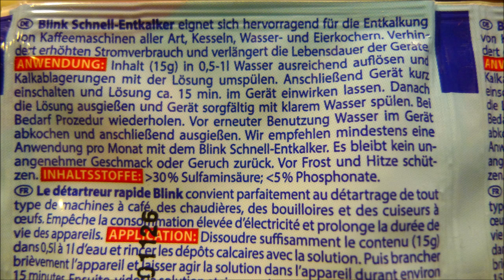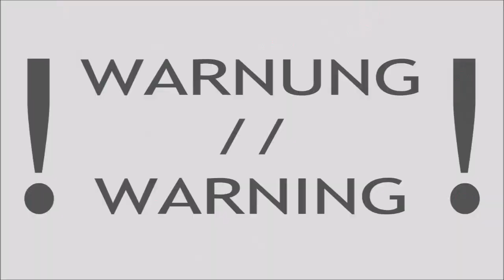Stahl Ätzen mit Sulfaminsäure - günstige & schnelle Variante der Ätzung - Griff & Klinge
This video is offered with English subtitles.
Please pay attention to the YouTube-settings.
Dieses Video wird mit englischem Untertitel angeboten.
Achtet diesbezüglich bitte auf die YouTube-Einstellungen.

Bitte lest unbedingt die folgenden Sicherheitshinweise (Link 1) für den Umgang mit Sulfaminsäure (Amidosulfonsäure) und die Informationen darüber (Link 2):
Please read the following Safety instructions (Link 1) and informations (Link 2) for handling with sulfamic acid (Amidosulfonic acid)
Please inform yourself beforehand about the poison emergency number ... for your own safety.

0:00 Einleitung mit warnenden Worten
0:31 Warum das Alles?
1:15 Inspiration
2:07 Der Entkalker mit Sulfaminsäure
2:47 Erste Tests
3:56 Griff ätzen: Böker Atlas Multi zerlegen
5:07 Vorbereitung auf das Säurebad
5:32 Warnhinweise!
6:00 Durchführung
7:11 Ein paar Worte zu Nachbereitung
7:53 Geätzte Klinge: Böker Atlas Black
8.15 Fazit
8:32 Verabschiedung und Outro mit Bildern

in diesem Video geht es um eine günstige aber nicht ganz ungefährliche Methode der Klingenätzung für rostträge Stähle. Ich verweise explizit auf die Sicherheitshinweise am Anfang der Videobeschreibung. Zudem möchte ich darauf hinweisen, dass die Herstellergarantie mit hoher Wahrscheinlichkeit erlischt.

Es gibt bereits etliche Videos zu diesem Thema auf YouTube. Doch eine Idee fand ich besonders gut. Es geht um dieses Video von Chris vom Kanal Nightowl 79 (Modding - Ätzung am rostträgen Stahl)

Von mir eine ganz klare Abo-Empfehlung. Link zum Kanal von Chris und seinem Kanal Nightowl 79

In einem Drogeriegeschäft wurde ich fündig; ein unscheinbarer Schnell-Entkalker enthielt den Stoff, den ich benötigte.
Sulfaminsäure (Amidosulfonsäure). Zwei kleine Beutelchen für zusammen ca. 0,60 €. Das sind 30 g, die für etwa 4 bis 6 Anwendungen reichen. Es kommt auf die Materialmenge an, die man ätzen möchte.

Warum das alles? Das ist so ein Modding-Ding. Mir gefallen brünierte Klingen sehr gut. Nur bekommt man diese Optik eigentlich nur mit Stahl hin, der einen höheren Kohlenstoffgehalt hat (z.B. mit Senf, Kaffee, Essig, Brüniermitteln, etc.).
Bei rostträgen Stahl ist das nicht so einfach. Deshalb muss man da zu härteren Mitteln greifen.

Bevor es losgeht, möchte ich nochmal auf die Sicherheitshinweise verweisen. Ohne Schutzbrille, Handschuhe, guter Raumbelüftung und ggf. sogar einer leichten Atemschutzmaske, sollte man gar nicht erst darüber nachdenken, mit dem Ätzen zu beginnen! Auch die Giftnotrufnummer des jeweiligen Bundeslandes sollte bereitliegen. Wer das alles beachtet, ist zumindest abgesichert.

Im Video verwendete ich etwa einen halben Beutel der 30%ig dosierten Sulfaminsäure (ca. 7 bis 8 g) auf 300 ml Wasser. Das Wasser habe ich auf 60° bis 70° Celsius erhitzt, da dann die Säure mit dem Metall besser reagiert. Ich habe es auch ohne erhitzen ausprobiert; auch das geht, dauert aber bedeutend länger.
Ganz wichtig ist es, die Klinge/den Griff/ den Gegenstand, den ihr ätzen möchtet, vorher sehr gründlich zu reinigen. Dafür gibt es etliche Methoden. Im Video bewerkstellige ich das mit Glasreiniger und einem Ultraschallbad.
Waschbenzin würde natürlich genauso funktionieren.

Ich bin kein Chemiker. Ich weiß lediglich, dass eine starke saure Reaktion stattfindet, die die Oberfläche des Metalles angreift. Es verändert bei einer kurzen Anwendung jedoch nicht den Härtegrad oder die sonstigen Eigenschaften des Metalls. Meine geätzten Gegenstände lagen etwa 15 bis 20 Minuten im Säurebad.

Wichtig ist auch die Nachbereitung. Das Materials muss unter Beachtung der Sicherheitshinweise gereinigt werden. Also auch mit Handschuhen und Sicherheitsbrille.

So, das war ein langer Text. Aber ich möchte nicht, dass Jemandem etwas passiert. Deshalb war dies meines Erachtens notwendig. Ich kann mich noch gut an unseren Chemieunterricht erinnern. Unser Lehrer machte uns nahezu in jeder Unterrichtsstunde auf gewisse Gefahren aufmerksam. Und die gilt es einfach zu beachten, wenn man unbeschadet mit solchen Stoffen hantieren möchte.

Für Anregungen und Kritik bezüglich meiner Videos bin ich offen.

Jochen von JM Knives